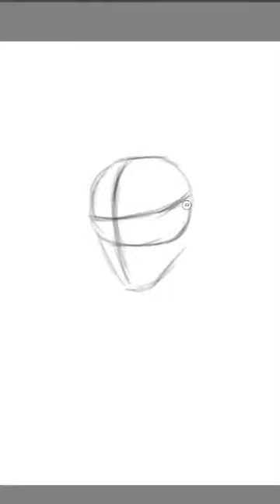Digital Self-Portrait Painting Process in Krita